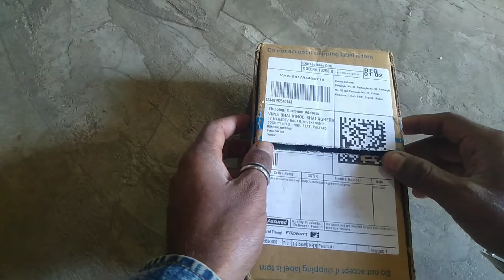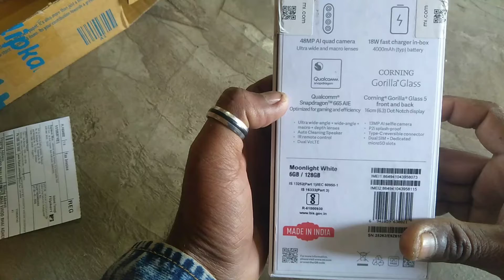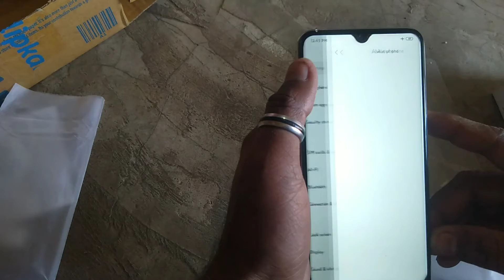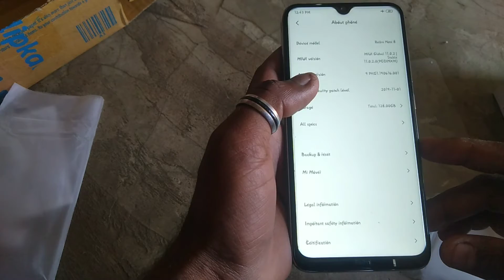redmi note 8 unboxing | redmi note 8 desi unboxing | redmi mobile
So hi guys aap sabhi ka bahut swagat he tech come me To Aaj Ki Is Video Me Bataunga Ki :- redmi note 8 unboxing | redmi note 8 desi unboxing | redmi note 8 | redmi mobile